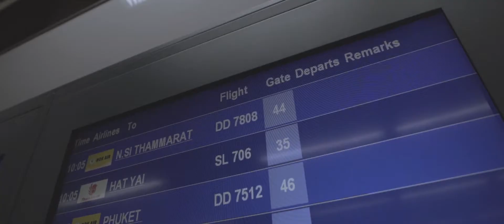TONG Apollo : Escape 🚀【𝙁𝙇𝙔𝙒𝘼𝙔 ARTIST INTRODUCTION】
สิ้นสุดการรอคอย บนพื้นจักรวาล กับ อีกหนึ่งศิลปินเบอร์ใหม่ล่าสุด จากค่าย FLYWAY ENTERTAINMENT
“ TONG Apollo “ เทพเจ้าแห่งศาสตร์ HIPHOP / EDM / Disc Jockey (DJ) คนใหม่ของเมืองไทย
ซึ่งเขาคนนี้ เคยมีผลงานทั้งไทยและสากลมาแล้วมากมาย และยังได้ร่วมงานกับ Producer ระดับโลกมาแล้วนับไม่ถ้วน
รอติดตาม และจับตาดูเขาคนนี้ ไว้ให้ดี ...

The wait is over .. on the surface of the universe with another new artist from FLYWAY ENTERTAINMENT.
"TONG Apollo" the god of science HIPHOP / EDM / Disc Jockey (DJ) in Thailand.
In which he has had many Thai and international works. And also working with countless world-class producers.
Keep an eye on him ..

ติดตามข้อมูลข่าวสารของ TONG Apollo ได้ที่ ..